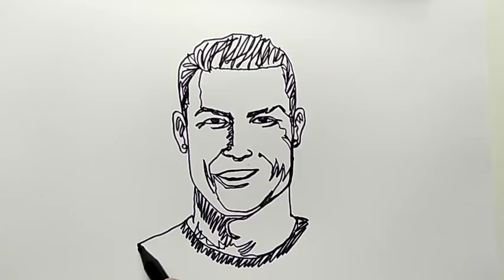KEREN, menggambar wajah pria dengan satu garis tanpa putus.. tebak wajah siapa ya???